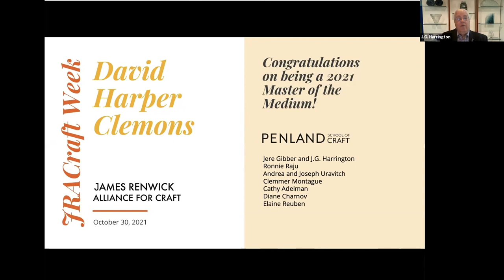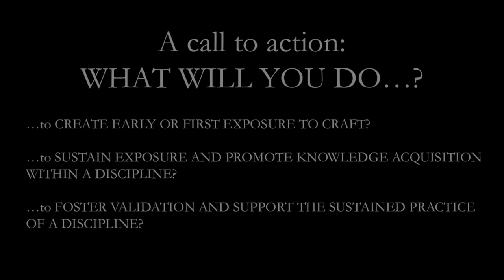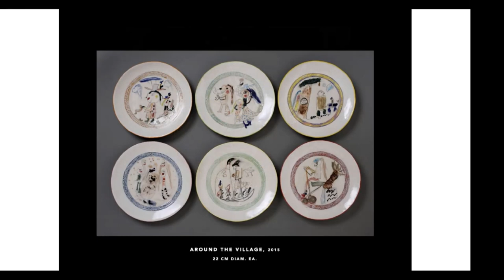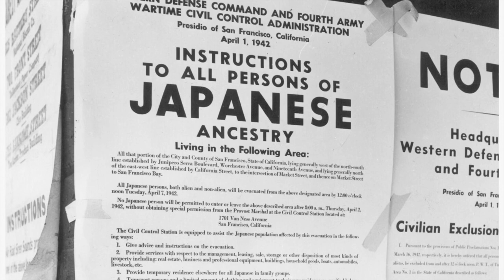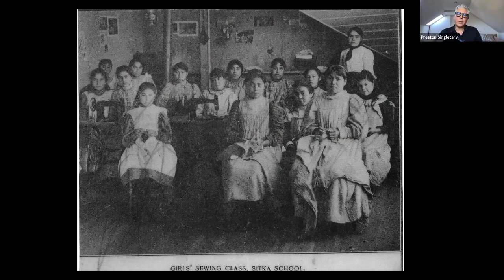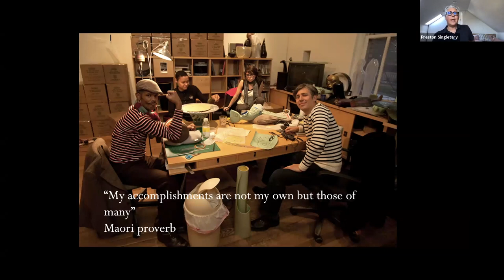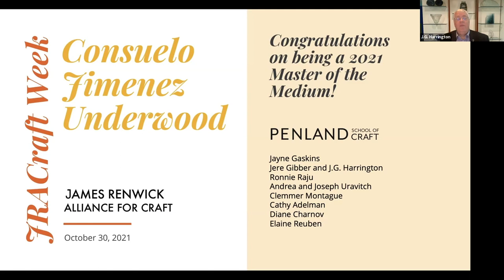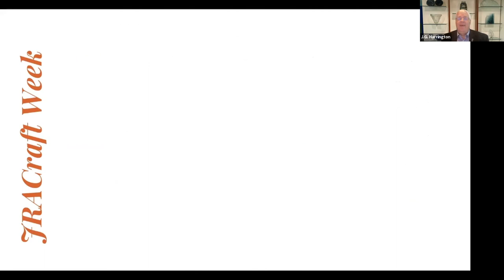2021 Master of the Medium Symposium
The James Renwick Alliance for Craft presents the 2021 Master of the Medium Award to metalsmith David Harper Clemons, ceramicist Sergei Isupov, glass artist Preston Singletary, textile artist Consuelo Jiminez Underwood and furniture maker, mixed media artist Wendy Maruyama.